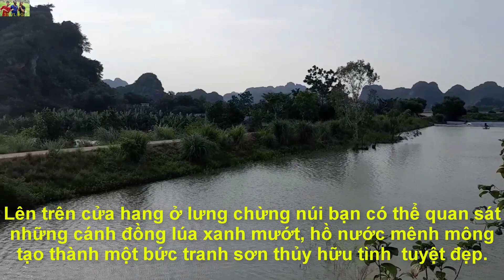Du Lịch Ninh Bình | Khám Phá Hang Động Bí Ẩn, Trong Hang Có Gì? | 35 Vlog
Du Lịch Ninh Bình hẳn không còn xa lạ với nhiều nười, noi đây có rất nhiều danh lam thắng cảnh và những hang động tuyệt đẹp. Hãy cùng 35 Vlog khám phá thêm về một số hang động tuyệt đẹp ở quê hương mình nhé.